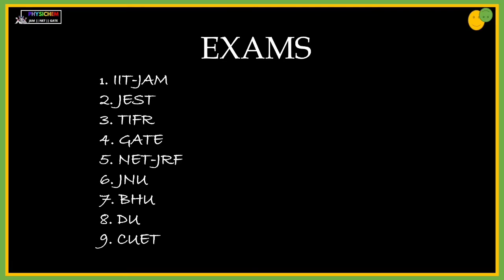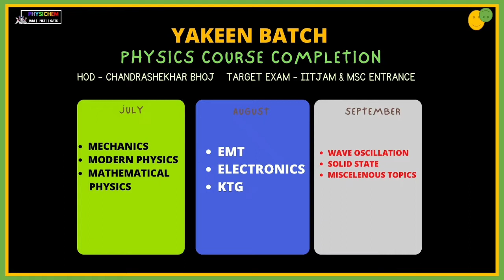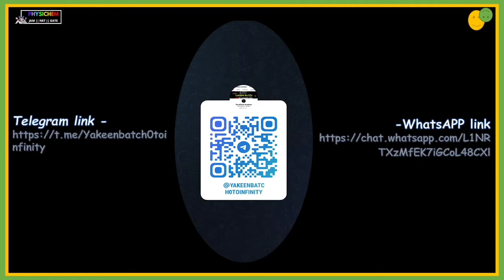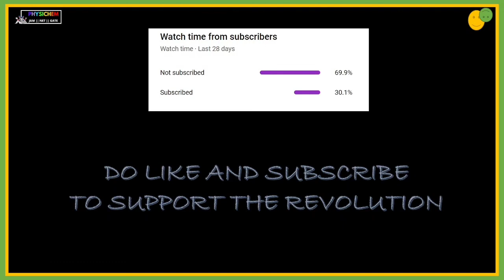Mathematical Physics || Fourier Series L-16 JAM \ NET \ GATE